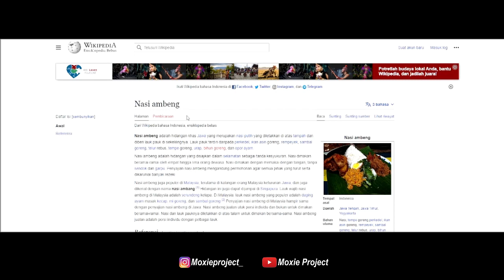SERU BANGET NGOBROL SAMA ORANG MALAYSIA | OME TV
Terima kasih yg sudah support

Instagram TEAMMOXIE